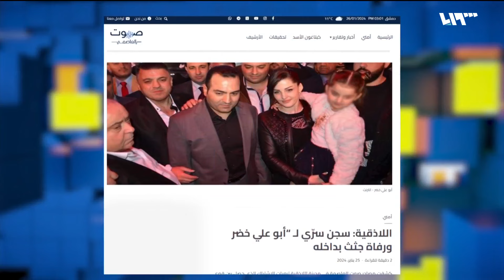سجن سري لـ أبو علي خضر.. ومكافحة السامية شرط للإقامة الهولندية | لم الشمل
قال موقع "صوت العاصمة"، إن الأجهزةَ الأمنيةَ التابعةَ للنظام، عثرت على سجنٍ سريّ داخلَ أحد المستودعاتِ العائدة إلى رجلِ الأعمال "خضر طاهر " المعروفِ بـ "أبو علي خضر" في محافظة اللاذقية.
وصوت البرلمانُ الهولندي بالأغلبية لصالح مقترحٍ يدعو الحكومةَ إلى إدراج معاداةِ السامية كمعيارٍ عند اتخاذ قراراتِ منحِ تصاريح الإقامةِ للأجانب.